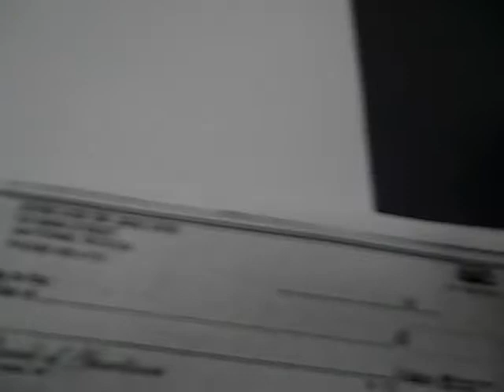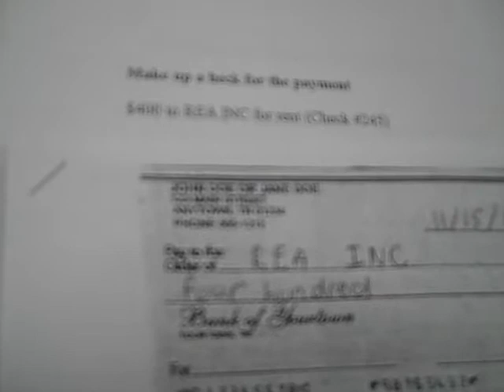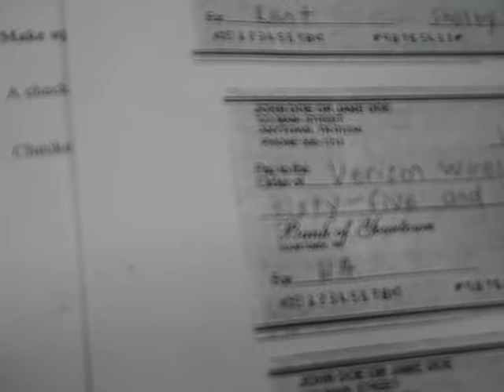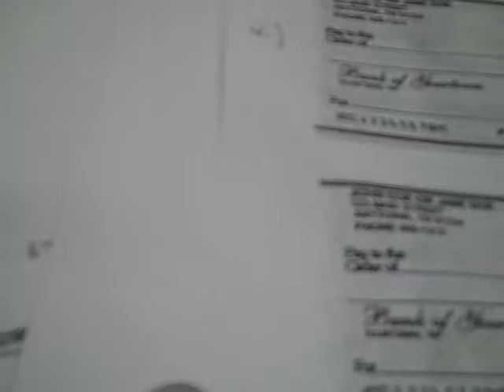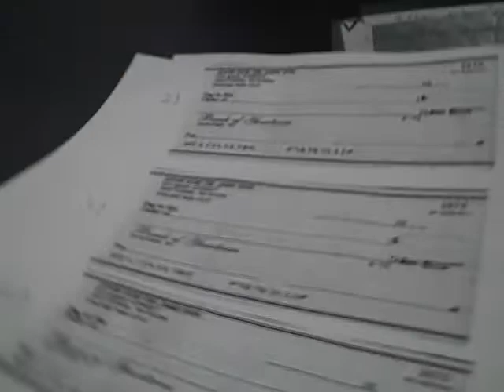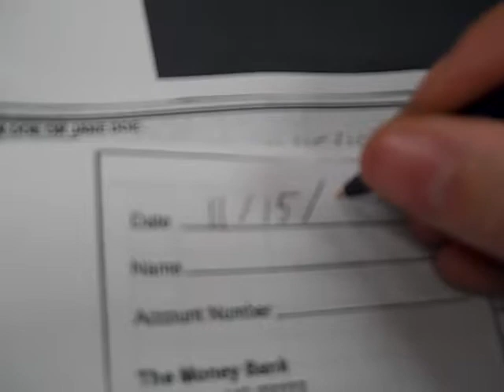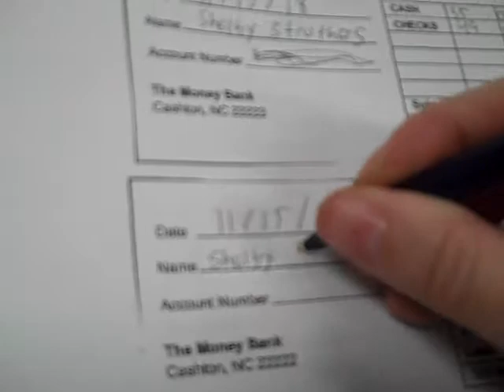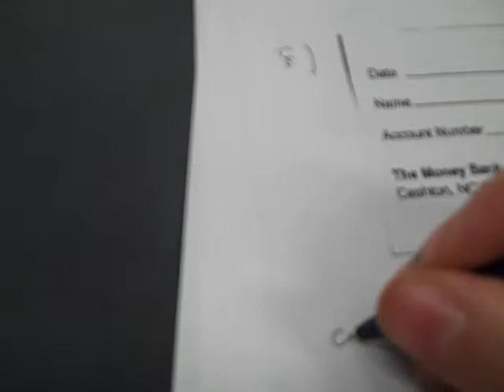Checks and deposit slips